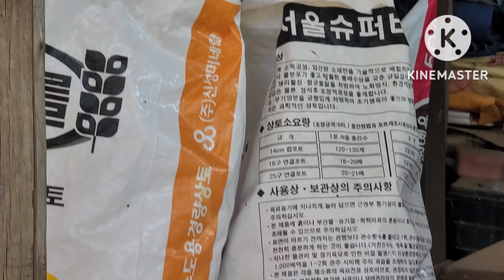BUHAY SA KOREA / LAST HARVEST AND CLEANING / PAANO KAMI NAG DRY NG RED PEPPER